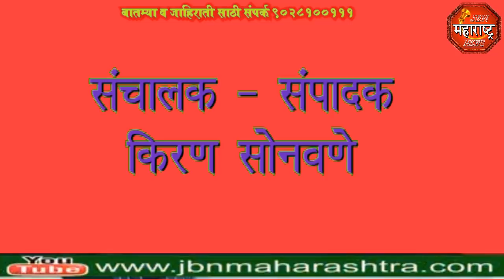jbn maharashtra news jalgaon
संत भीमा भोई जयंती जामनेर शहरात मोठ्या उत्साहात साजरी